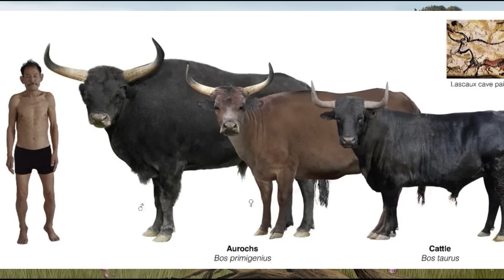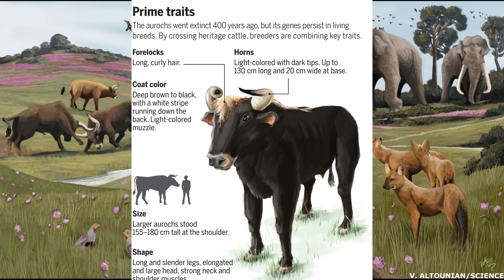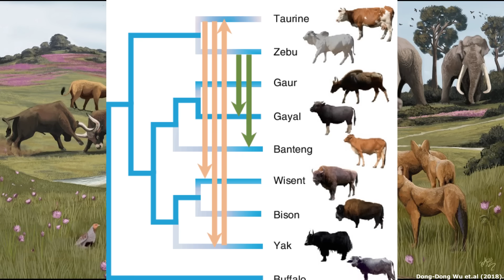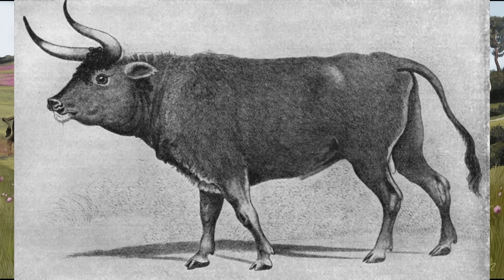The Aurochs: The Beefy Ancestor of Domestic Cattle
Please enjoy this episode focusing on the Aurochs, the fearsome ancestor of the modern domestic cows of Bos taurus and Bos indicus.

Sources used for this video:

Ajmone-Marsan, P.; Garcia, J.F. & Lenstra, J.A. (2010). "On the origin of cattle: How Aurochs became cattle and colonized the World". Evolutionary Anthropology. 19 (4): 148–157.

Arbuckle, B.S.; Price, M.D.; Hongo, H. & Öksüz, B. (2016). "Documenting the initial appearance of domestic cattle in the Eastern Fertile Crescent (northern Iraq and western Iran)". Journal of Archaeological Science. 72: 1–9.

Beierkuhnlein, C. (2015). "Bos primigenius in Ancient Egyptian art – historical evidence for the continuity of occurrence and ecology of an extinct key species". Frontiers of Biogeography. 7 (3): 107–118.

Bollongino, R.; Burger, J.; Powell, A.; Mashkour, M.; Vigne, J.-D. & Thomas, M. G. (2012). "Modern Taurine Cattle descended from small number of Near-Eastern founders". Molecular Biology and Evolution. 29 (9): 2101–2104.

Gravlund, P.; Aaris-Sørensen, K.; Hofreiter, M.; Meyer, M.; Bollback, J.P. & Noe-Nygaard, N (2012). "Ancient DNA extracted from Danish aurochs (Bos primigenius): genetic diversity and preservation". Annals of Anatomy. 194 (1): 103–111.

Hall, S.J.G. (2008). "A comparative analysis of the habitat of the extinct aurochs and other prehistoric mammals in Britain". Ecography. 31 (2): 187–190.

Hou, Jiawen; Guan, Xiwen; Xia, Xiaoting; Lyu, Yang; Liu, Xin; et al. (15 November 2024). "Evolution and legacy of East Asian aurochs". Science Bulletin. 69 (21): 3425–3433.

Mecozzi, B.; Iannucci, A.; Carpentieri, M.; Pineda, A.; Rabinovich, R.; Sardella, R.; Moncel, M.-H. (2024). "Climatic and environmental changes of ~100 thousand years: The mammals from the early Middle Pleistocene sequence of Notarchirico (southern Italy)". PLOS ONE. 19 (10): e0311623.

Rivals, F.; Lister, A.M. (2016). "Dietary flexibility and niche partitioning of large herbivores through the Pleistocene of Britain". Quaternary Science Reviews. 146: 116–133.

Samartzidou, E.; Pandolfi, L.; Tsoukala, E.; Maniatis, Y. & Stoulos, S. (2021). "Bos primigenius Bojanus, 1827 (Mammalia, Bovidae) in Greece: new finds and a revision of the species, with a comparison with body-size variations of aurochs from the Italian Peninsula". Acta Zoologica Bulgarica. 74: 119–139.

Turvey, S.T.; Sathe, V.; Crees, J.J.; Jukar, A.M.; Chakraborty, P. & Lister, A.M. (2021). "Late Quaternary megafaunal extinctions in India: How much do we know?". Quaternary Science Reviews. 252: 106740.

Van Vuure, T. (2002). "History, morphology and ecology of the Aurochs (Bos primigenius)". Lutra. 45 (1): 1–16.

Wang, K.; Lenstra, J.A.; Liu, L.; Hu, Q.; Ma, T.; Qiu, Q. & Liu, J. (2018). "Incomplete lineage sorting rather than hybridization explains the inconsistent phylogeny of the wisent". Communications Biology. 1 (1): 169.